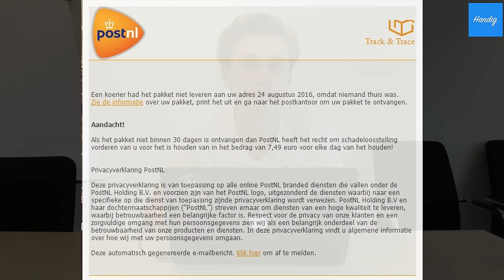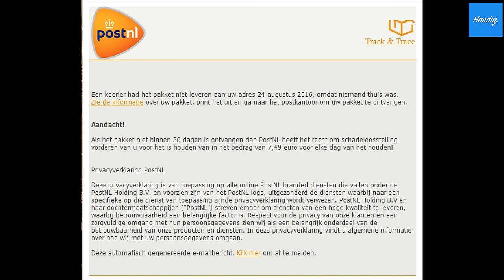Zo bescherm je jezelf tegen een frauduleuze Phishingmails - Cryptoware - Ransomware